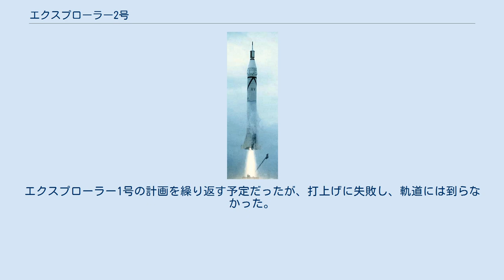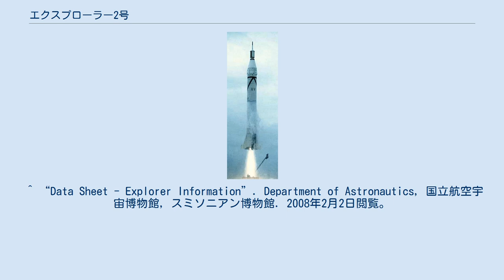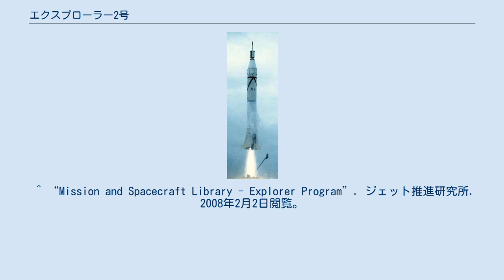エクスプローラー2号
エクスプローラー2号（英: Explorer 2）はアメリカ合衆国の人工衛星。
エクスプローラー1号の計画を繰り返す予定だったが、打上げに失敗し、軌道には到らなかった。
 エクスプローラー2号は1958年3月5日18時28分（UTC）、ケープカナベラル空軍基地にてジュノーIにより打ち上げられた。
 ソ連のスプートニク1号の打ち上げを受けて、アメリカ陸軍弾道ミサイル局（ABMA）はジュピターCを使用した人工衛星の打ち上げを進めるよう指示された。
ジュノーIは既にノーズコーンの再突入テストをジュピターCで済ましていた（中距離弾道ミサイル）。
ABMAとジェット推進研究所 (JPL) は共同で、ジュノーIの調整とエクスプローラー1号の製作を84日で完了させた。
 エクスプローラー2号は宇宙線の検知のため、ガイガーカウンターを搭載していた（ヴァン・アレン帯）。
また、流星塵を検知する目的で、ワイヤーグリッドアレイ（wire grid array）と音響検波器も搭載していた。
 ジュノーIの故障により、四段目が点火せず、結果として、エクスプローラー2号は軌道投入に失敗した。
 ^ “Data Sheet - Explorer Information”. Department of Astronautics, 国立航空宇宙博物館, スミソニアン博物館. 2008年2月2日閲覧。
 ^ “Launch Vehicle Database - Redstone”. JSR. 2008年2月3日閲覧。
 ^ “Mission and Spacecraft Library - Explorer Program”. ジェット推進研究所. 2008年2月2日閲覧。